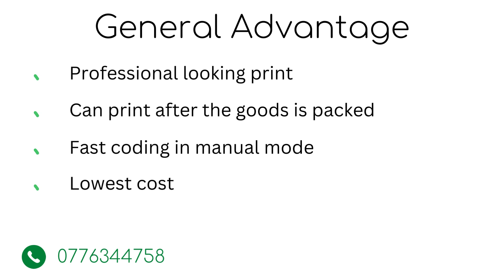Date Coding machine in Sri Lanka - Printing date & batch code on super glue blister pack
Printing Date and Batch code on super glue blister pack using the mini inkjet printer.